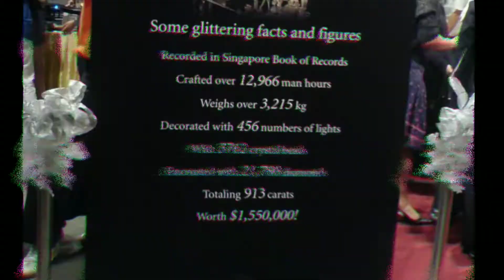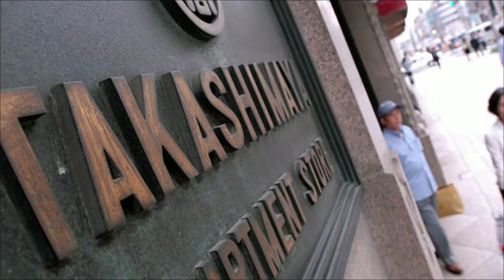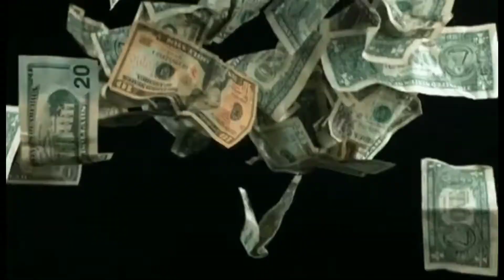World Top 10 Expensive Christmas Tree Ever!